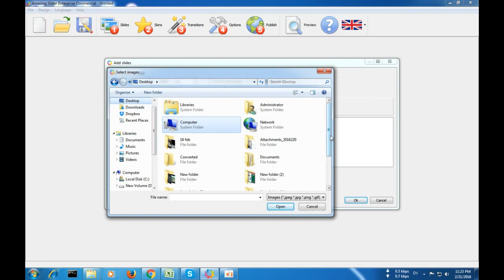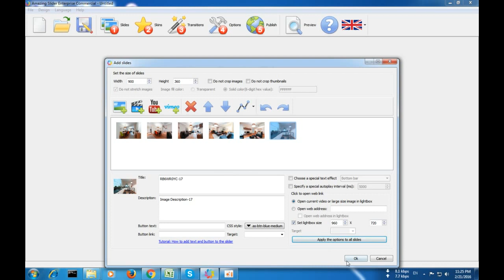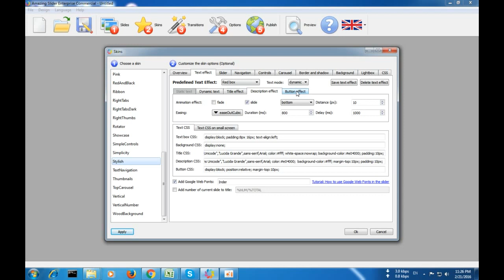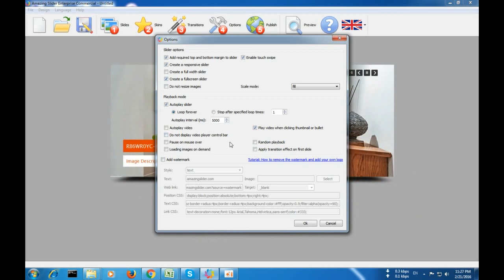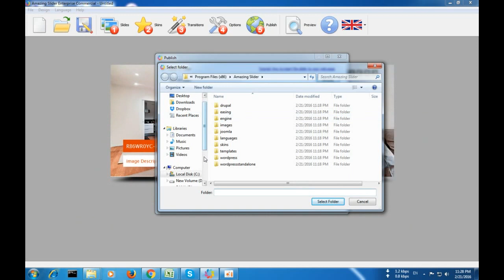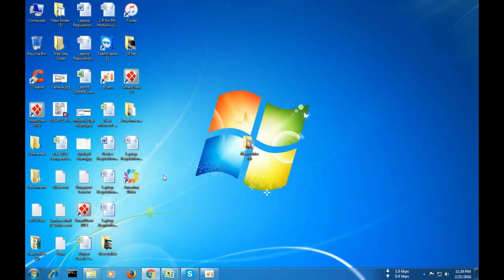How to Create image sliders using Amazing Slider for beginner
Amazing Slider is a simple to-utilize Windows & Mac application for making lovely, proficient, responsive jquery Slider, jquery Video Gallery and Wordpress Slider Plugin. The application accompanies marvelous move impacts: Fade, Cross Fade, Slide, Slice, Blinds, 3d, 3d Horizontal, Blocks and Shuffle. Each one impact could be further redone to help. The premade skins can give your slider an expert and remarkable looking.

Controlled by jquery, the made slideshow can take a shot at all cutting edge gadgets and web programs, including Firefox, Chrome, Safari, iphone, ipad, Android, Windows Phone, Tablet, Internet Explorer 7, 8, 9 and 10. You can make the slideshow as a Wordpress jquery Slider Plugin. Then again you can make the slideshow as HTML records, then you can undoubtedly embed it to Dreamweaver, Frontpage or another HTML editors. It's likewise simple to embed numerous sliders into one site page. The made slideshow is completely responsive, it resizes consequently as indicated by the screen size or web program size which gives you a chance to effectively make portable well-disposed sites.

Astonishing Slider is a simple to-utilize Windows & Mac application for making lovely, proficient, responsive jquery Slider, jquery Video Gallery and Wordpress Slider Plugin. The application accompanies great move impacts: Fade, Cross Fade, Slide, Slice, Blinds, 3d, 3d Horizontal, Blocks and Shuffle. Each one impact could be further tweaked to help. The premade skins can give your slider an expert and one of a kind looking.